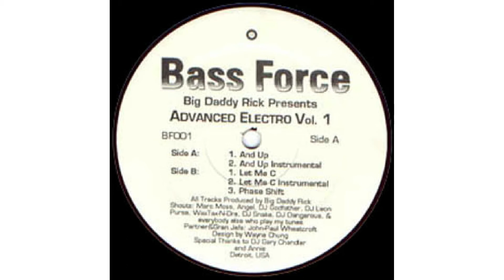Big Daddy Rick - And Up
taken from Advanced Electro Vol. 1 , Bass Force (1995)